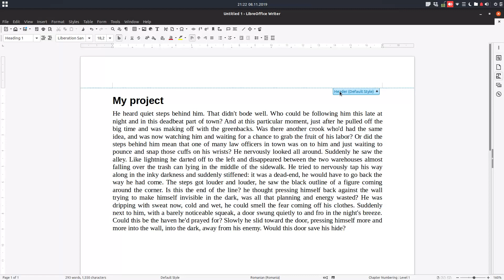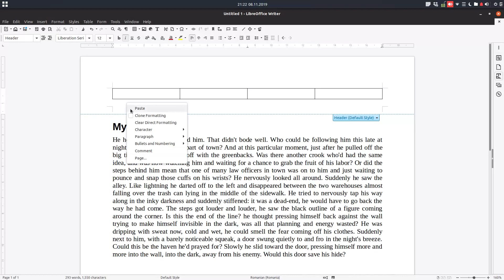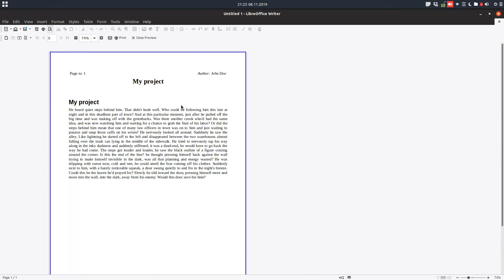How to format the header using tables in LibreOffice Writer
In this video we will learn how to format the header using tables. Usefull because is very easy to format the text and to arrange it.